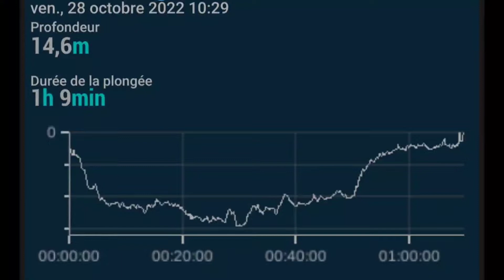Le Mugel - La Ciotat - 28.10.2022